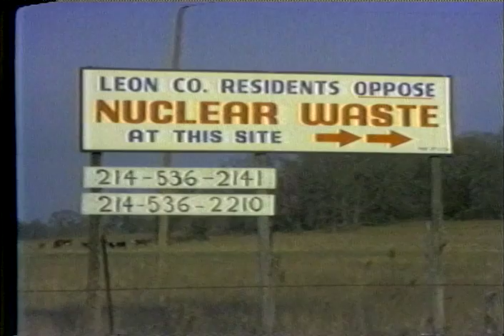John Henry Faulk for Congress (1983)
John Henry Faulk for Congress
Another  gem from the Public Access TV collection. Shot in 1983 this documentary covers John Henry Faulk (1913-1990) around the state on his run for Congress against Phil Gramm. The footage shows his passionate support for the underdog against big corporations and big government. NOTE: The video signal cuts out from time to time but the audio is still clear and the program is still well worth viewing.
Produced by the People's History in Texas in 1983
AR.2007.015.000035